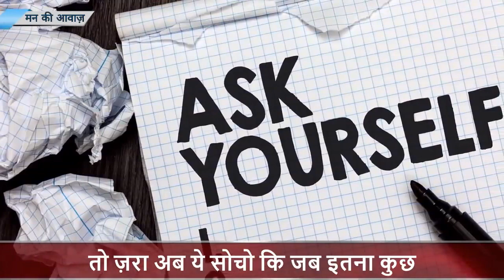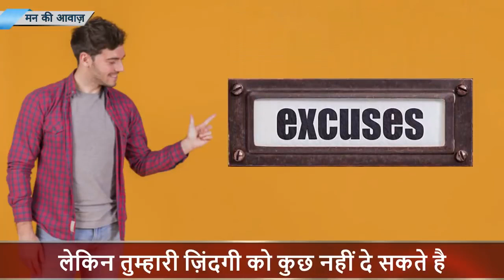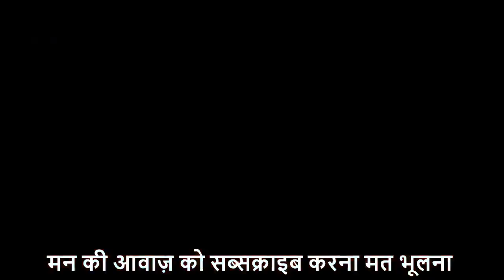Laziness - Best powerful motivational video in hindi inspirational speech by mann ki aawaz ( 720 X 1